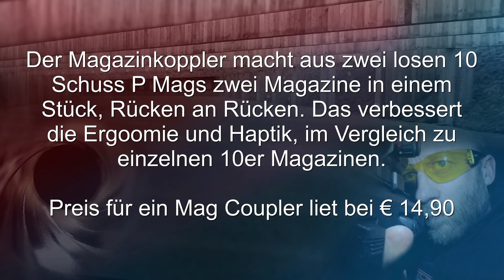gunvlog - Der Bundesrat hat das neue Waffengesetz beschlossen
Der Bundesrat hat das Waffengesetz, wie es der Bundestag beschlossen hat, durchgewunken. War klar! Mehr muss ich dazu nicht sagen.

Bei dem Thema Magazinverbot (High Cap Magazine) gibt es ein paar Fallstricke und ggf. eine Option für Popelmagazine.

Bezgsquelle: sportshooter.de

Preis für den Magazin Coupler liegt bei € 14,90

Waffenpflegeprodukte Onlinekatalog der Fa. Niebling

3M Peltor LEP100-EU

3M Peltor ProTac Hunter

3M Peltor SportTac

3M Peltor HY80S-EU Gelring für Pletor SportTac

3M Peltor Optime III

3M Peltor X5A

3M Peltor ProTac III Shooter

3M Peltor Tactical XP

3M Peltor Bulls Eye

3M Peltor X4A

3M Combat Arms E-A-R Fit

3M Maxim Ballistic Set

3M Maxim Ballistic (Transparent)

3M Maxim Ballistic (bronze)

3M Maxim Ballistic (gelb)

3M Maxim Ballistic Band2 Brillenband

3M Schutzbrille SF403AF

3M Schutzbrille SF203AF

3M Schutzbrille SF201AF